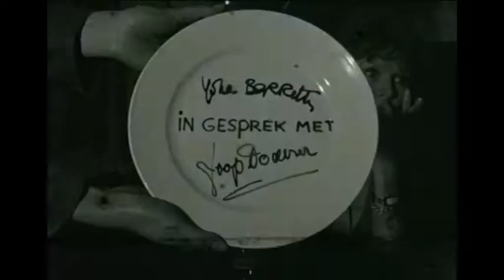Joop Doderer & Yoka Berretty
Yoka Berretty interviewt Joop Doderer in 1974. Regie Thys Ockersen.